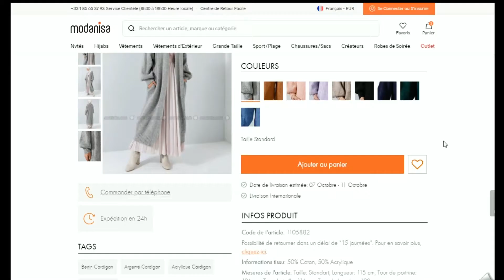Code promo Modanisa vérifié en vidéo